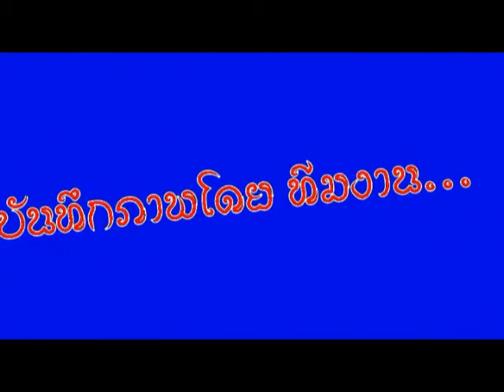สัมภาษณ์แม่ครูบัวตอง ที่ ดอยม่วงคำพ.ศ.2556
เบิ้ม  การันตี สัมภาษณ์ คณะแม่ครูบัวตอง  เมืองป๊าว แสดงละครเรื่อง แม่ย่าหมา ขนคำ  แม่บัวแก้ว  แม่บัวตอง ที่ดอยม่วงคำ  อ.แม่ทะ  จ.ลำปาง วันที่ ๒๙  มิ.ย. ๕๖ บันทึกภาพและตัดต่อโดยทีมงานแก๋งโฮ๊ะล้านนา